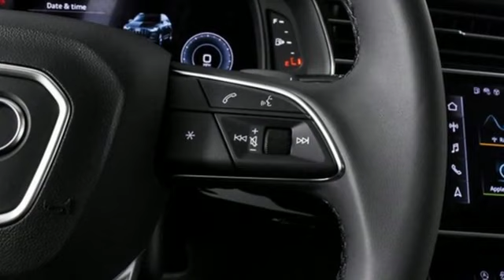New 2023 Audi Q7 Atlanta Alpharetta, GA A24267 - SOLD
Year: 2023
Make: Audi
Model: Q7
Engine: 3.0L TFSI
Transmission: 8-Speed Automatic with Tiptronic
Color: White
Interior: Black
Stock #: A24267
VIN: WA1VXBF78PD021855

Address:
5805 Peachtree Boulevard